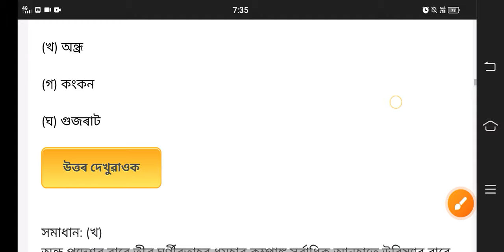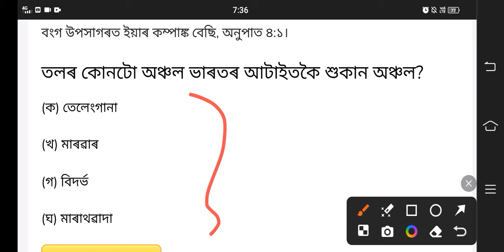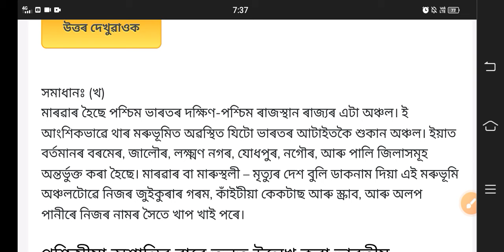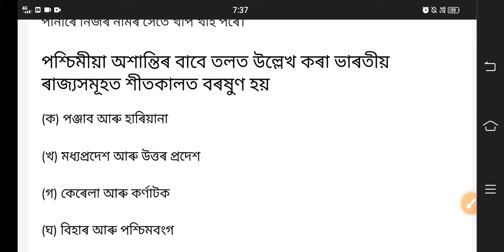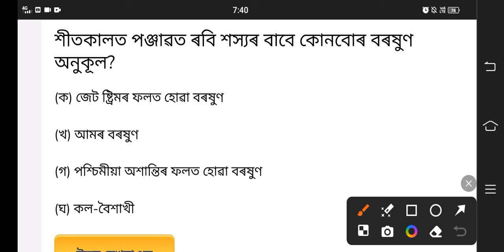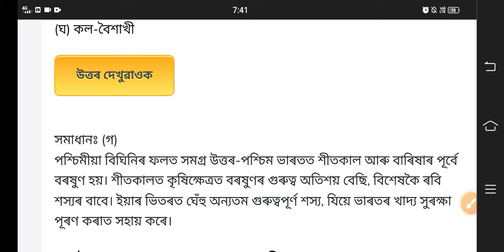ADRE 2.0 Grade-III & Grade-IV Important Special Questions 🔥| Assam Direct Recruitment Gk 2024 👍